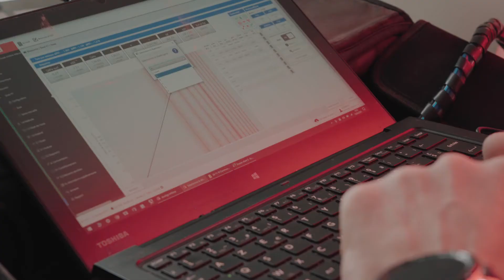Ecole intercommunale - Episode 3 - Une école exemplaire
Les Communes de Verrières, Compeyre, Paulhe et Aguessac dans l’Aveyron, ont créé un Syndicat Intercommunal à Vocation Unique (SIVU) nommé «SIVU scolaire du Lumençon» pour construire un nouveau groupe scolaire intercommunal sur le territoire d’Aguessac.